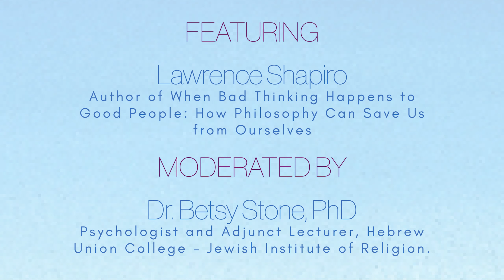Book & Author with Lawrence Shapiro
In a world in which irrationality has exploded to deadly effect,
When Bad Thinking Happens to Good People is a timely and essential guide for a return to reason showing how we can more readily spot and avoid flawed arguments and unreliable information; determine whether the evidence supports or contradicts an idea; distinguish between merely believing something and knowing it; and much more.

Moderated by Dr. Betsy Stone, PhD, Psychologist and Adjunct Lecturer, Hebrew Union College – Jewish Institute of Religion.